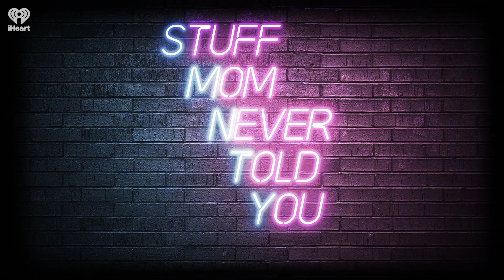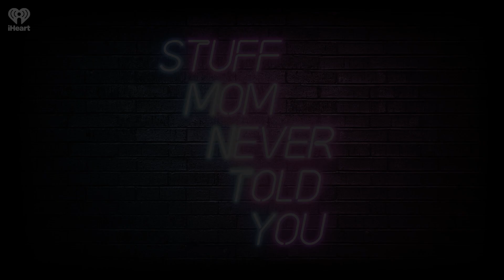Women In Survival Horror | STUFF MOM NEVER TOLD YOU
They're survivors. They're not going to give up. Anney and Samantha discuss some of the most prominent women in the survival horror video game genre.